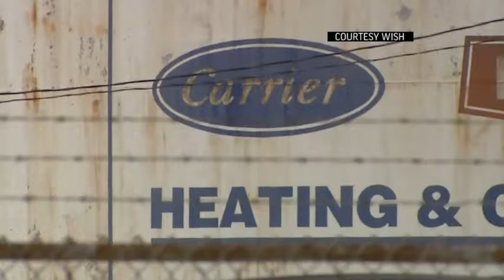Factory Workers to Trump: Keep Your Jobs Promise | USA Election News 2016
Facing a 70-year low in the number of U.S. manufacturing jobs, struggling industrial workers expect Donald Trump to deliver on his promise to bring back jobs. The proportion of men, ages 25 to 54, who have a job has been steadily declining. (Jan. 5)